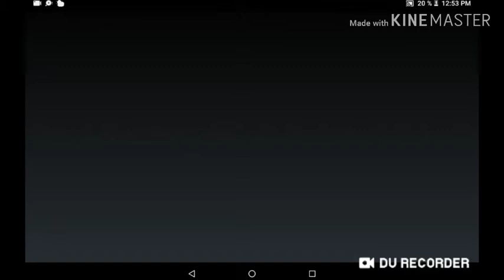Troll Face Quest Game Of Trolls - LEVEL 12 KOMPLETNÝ! #12 - ( Android Hra )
© BigcoinsGTChannel 2019 🏰